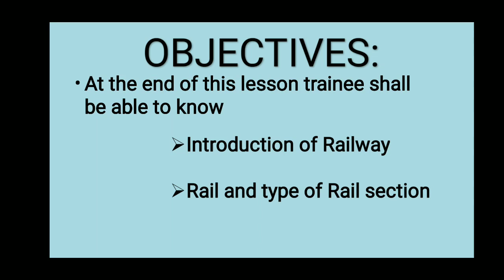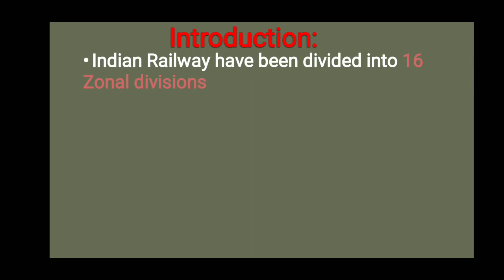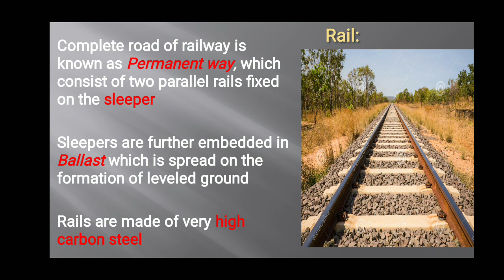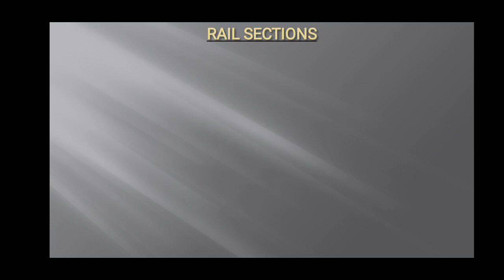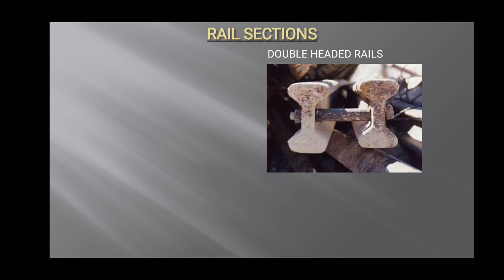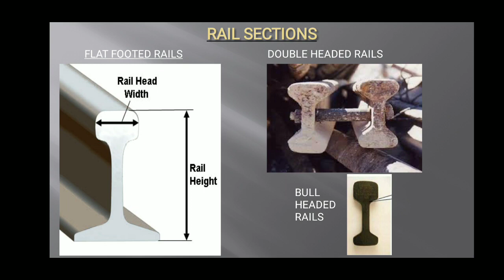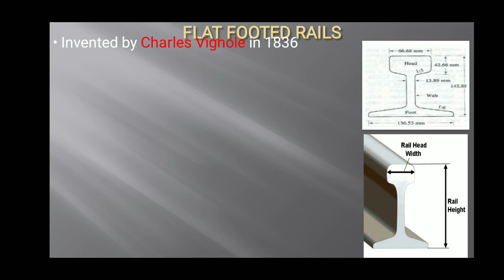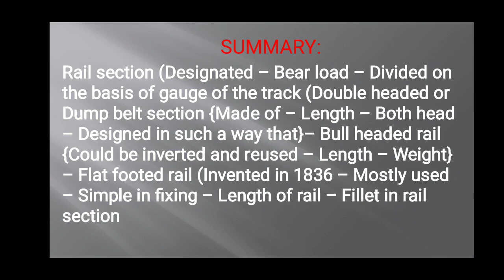Rail & Rail sections |Railway Lesson 1 | Draughtsman civil | Semester 4 for ITI trainees |Malayalam